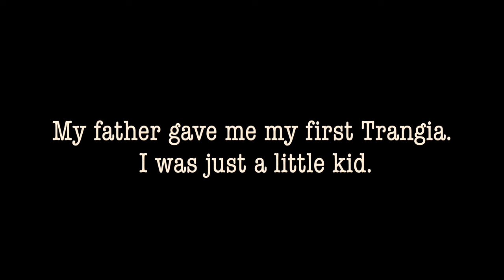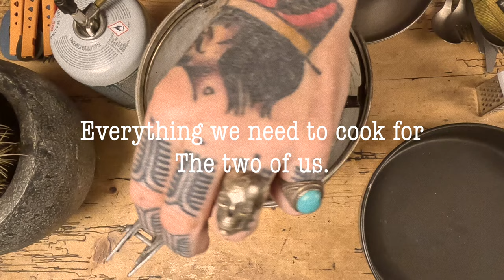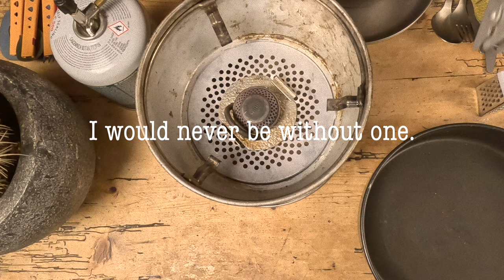My Custom TRANGIA Stove set up . 45 years of Evolution.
My first Trangia was acquired in 1978 ... We live & we (hope to) learn. Things evolve, we evolve ... Make life easier, more practical. Have what we need at our finger-tips. Out in the wild, you need to keep it simple. Hopefully you may find this video useful or maybe you can hit me up with tips of your own. I really think the trangia is the best camping stove out there! I don't use the kettle that came with the set as I have a jet boil. I mostly travel by motorcycle so can take both. If I was hiking then maybe adjust. (REVIEW)